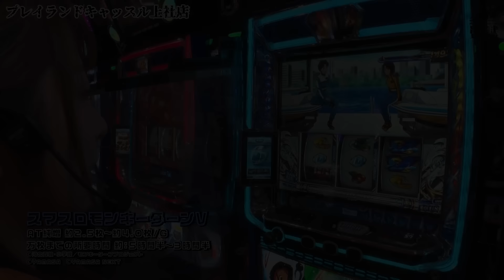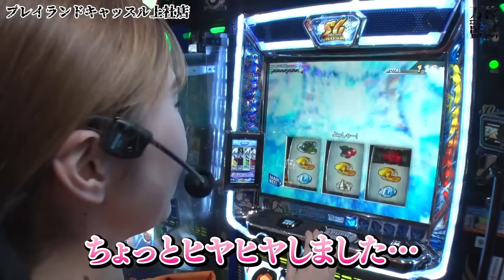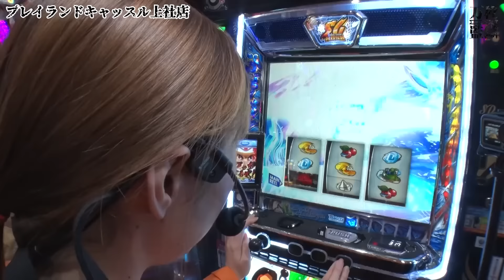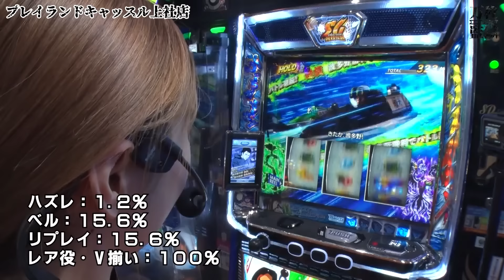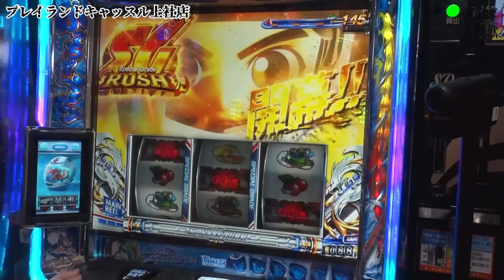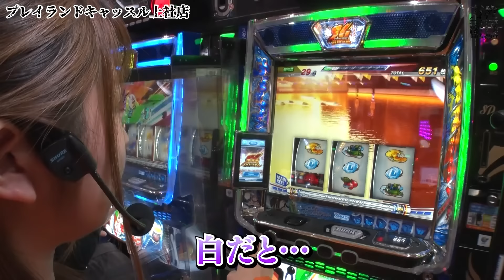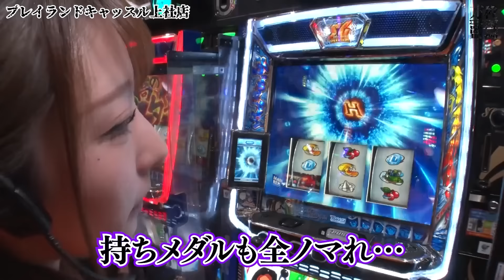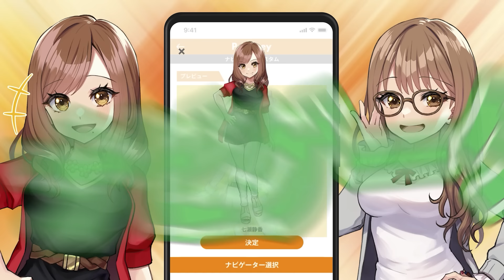【スマスロモンキーターンV】朝から高シナリオ確定と中段チェリー出現!!全速力で万枚に向かってロケットスタート!!【万枚監獄 第7話 前編】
愛波優子と龍馬ジュンはスマスロモンキーターンVを実戦‼
愛波優子は台移動し、吉宗RISINGを実戦‼

■実戦台
スマスロモンキーターンV

万枚監獄は毎週金曜日に配信中！